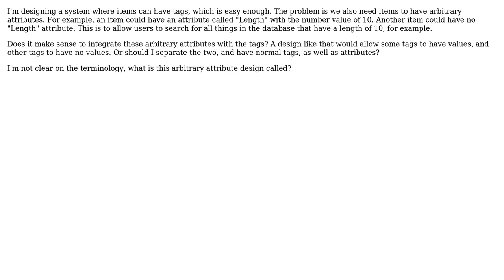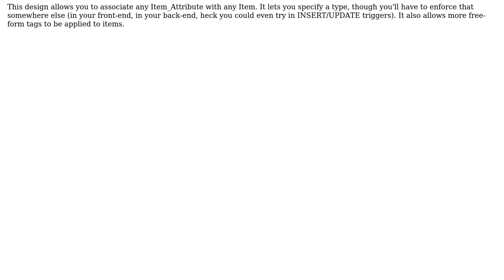Software Engineering: Can tags have values?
With thanks & praise to God, and with thanks to the many people who have made this project possible! You are responsible for your own actions.